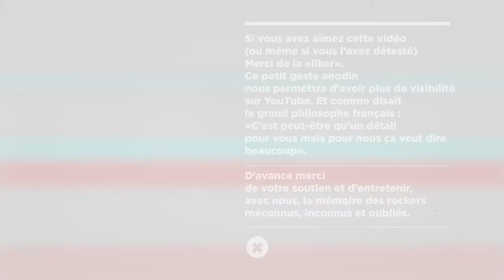Blessed Virgins "Transit De Choc" (live)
Le vendredi 25 Avril 1986 - Fahrenheit (Issy-les-Moulineaux)